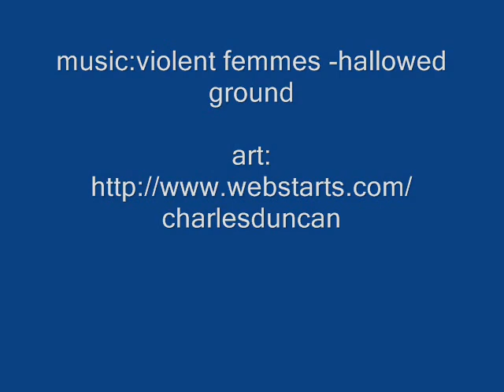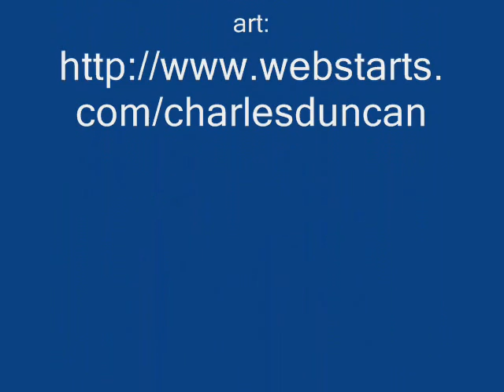violent femmes hallowed ground and art by charles duncan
violent femmes hallowed ground /